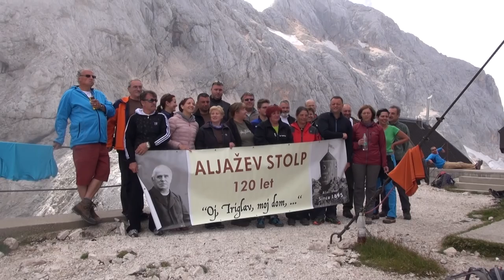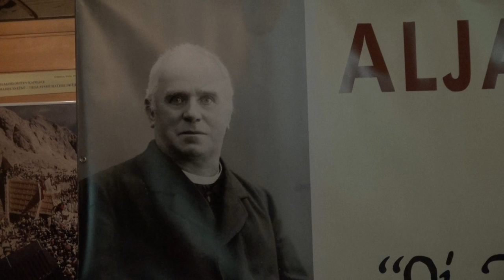Občina Kranjska Gora: Slavnostna seja - 4.8.2015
Slavnostna seja Občine Kranjska Gora na Redarici 4 8 2015